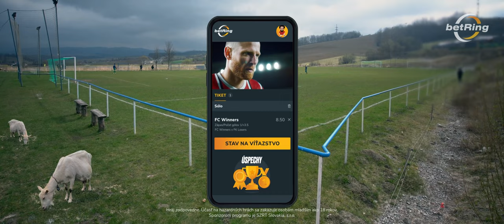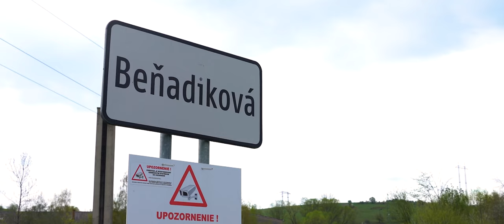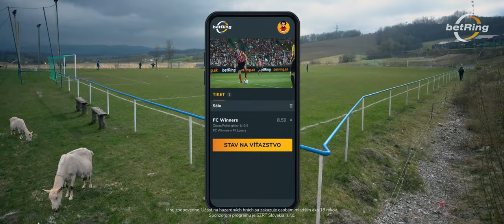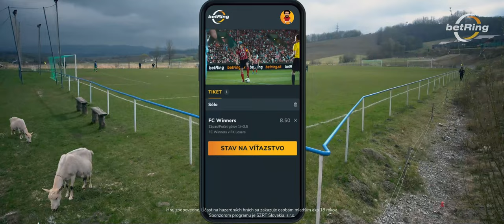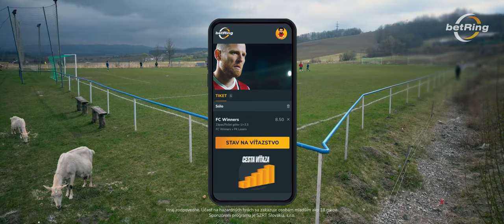Beňadiková 🆚 Hybe │ INÁ LIGA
Motivačná reč ako od Svätopluka, srdeční ľudia, pekné góly, ale aj kiksy, fauly a šarvátky.
TJ Sokol Beňadiková 🆚 TJ Tatran Hybe (7. liga │ LFZ Liptovský Mikuláš │ Liptovský futbalový zväz)

Powered by betRing. Zaregistruj sa a vyhraj tu

TJ SOKOL BEŇADIKOVÁ
Zostava: #1 Radoslav Horanský – #14 Matúš Perašín ©, #3 Maroš Orolin, #4 Jozef Bielik, #9 Martin Šimček, #15 Patrik Perašín, #6 Peter Lehotský, #5 Marek Račko, #8 Patrik Pastva, #13 Maroš Kováč, #10 Jakub Čajka

Náhradníci: #2 Mário Lenčo, #12 Róbert Janega, #7 Pavel Zlejší, #11 Ivan Zlejší, #17 Pavol Šimček, #16 Timotej Lupták, #18 Michal Števček

Realizačný tím:

TJ TATRAN HYBE
Zostava: #1 Peter Eliška – #4 Michal Lehotský, #3 Samuel Stano, #37 Martin Dorčiak, #17 Rudolf Jančuška, #8 Lukáš Šveda ©, #11 Lukáš Buša, #19 Ondrej Zubaj, #10 Dušan Bachar, #7 Slavomír Marek, #16 Patrik Barbierik

Náhradníci: #20 Roman Huzdrik, #9 Matúš Púplava, #2 Marin Mičev, #5 Tobias Janík